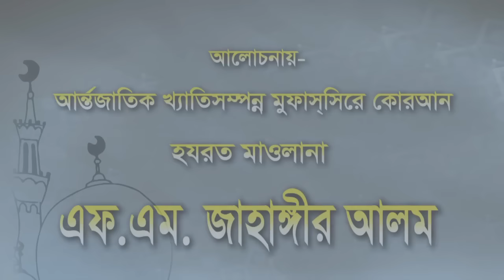Bangla Waz 2017 Maulana FM Jahangir Alam